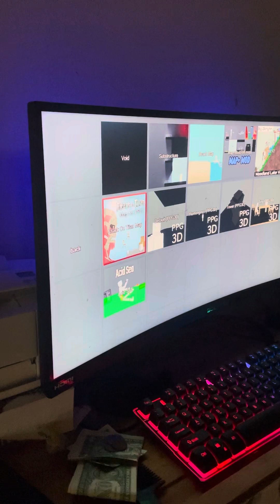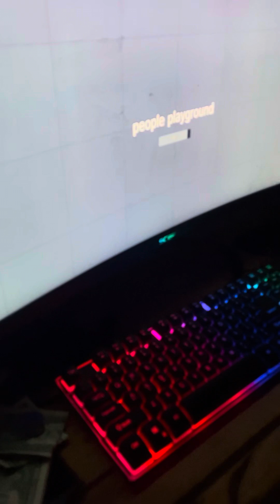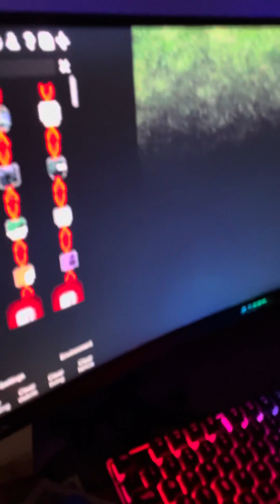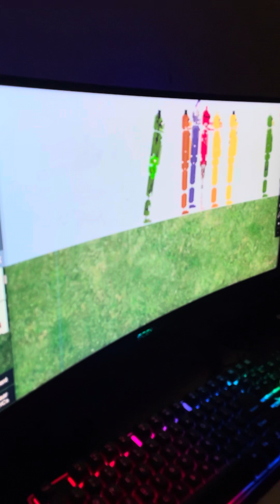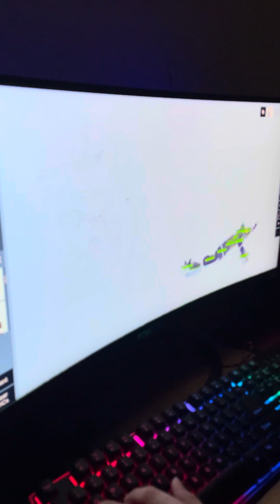Play in people playground PS warning there’s Gore ￼ and blood